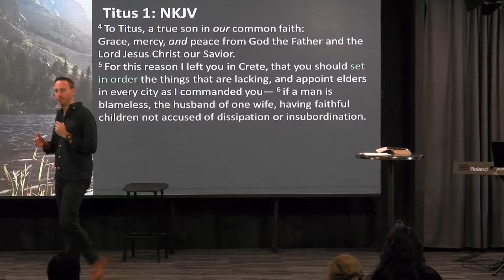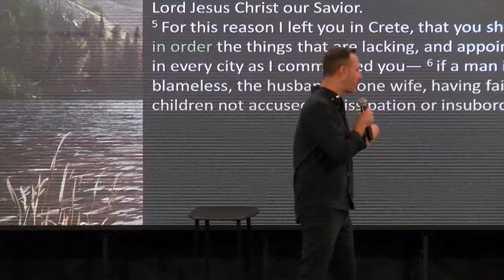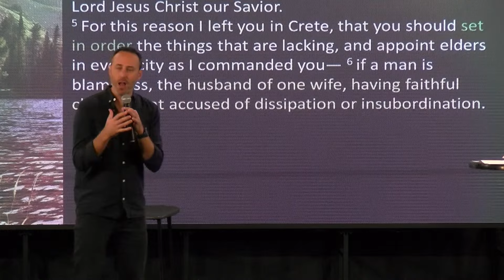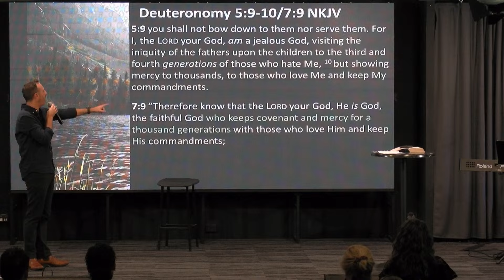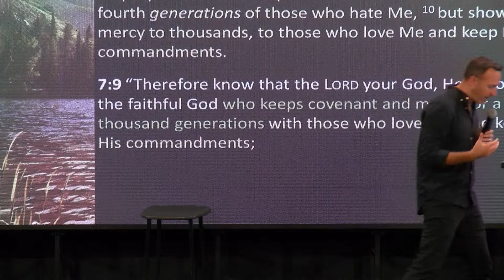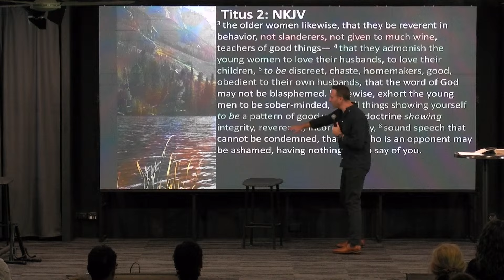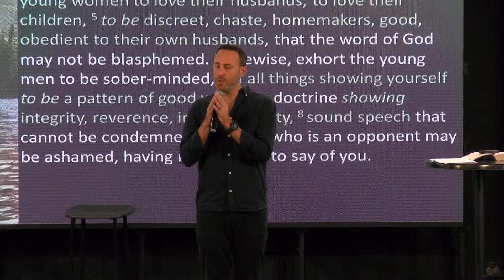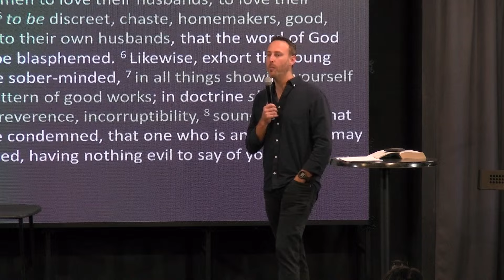God's Family | Ps Will Smith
Welcome to Connect Church!
We are a church devoted to living out four main principles. Love Christ, Experience community, Get equipped and live out our God designed influence. We hope you enjoy today's worship service.